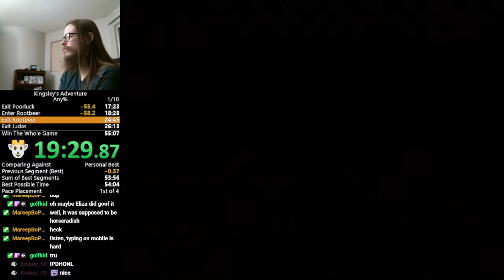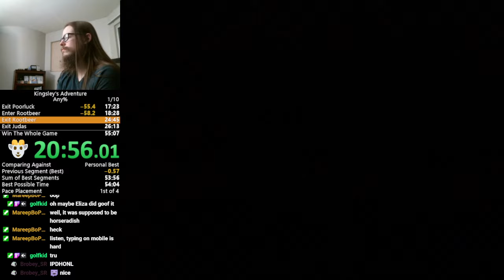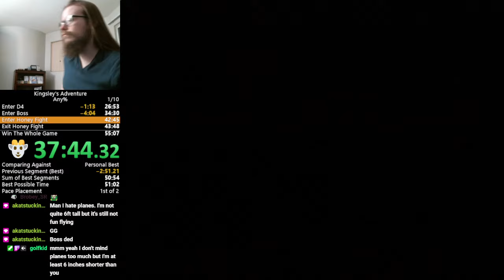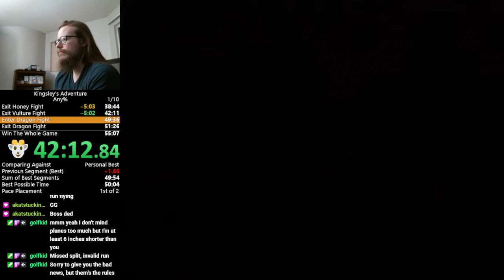Kingsley's Adventure - Any% speedrun - 49m05s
This run was good. I think it had all the skips that I wanted in a run. There's still a lot of room for improvement on general movement. Without any new skips, I'm sure a dedicated runner could get a 47 at least.